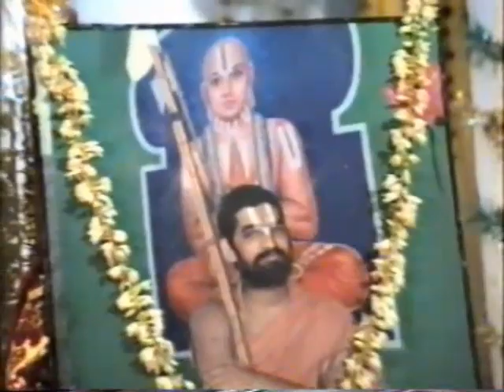TIRUPPAVAI 13 PASURAM Sriman Sribhashyam Appalacharyaswamy